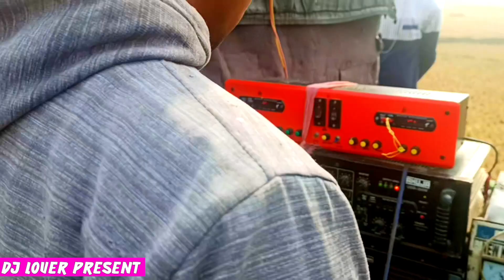মকর সংক্রান্তি দু পিস চার পাল্লা নিয়ে ফাটাচ্ছে || 4/15 DJ Setup and Amplifier DG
মকর সংক্রান্তি দু পিস চার পাল্লা নিয়ে ফাটাচ্ছে

বক্স কম্পিটিশনের সন্ধান দিতে আমার চ্যানেলে যে কোন ভিডিওতে কমেন্ট করে দেবে ধন্যবাদ